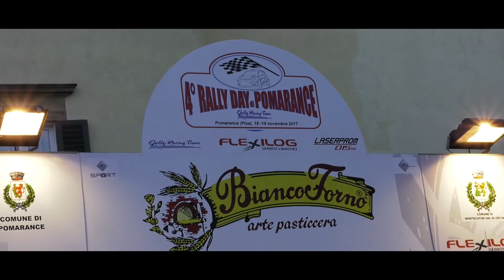4° Rally Day di Pomarance Gabrielli Cintolesi